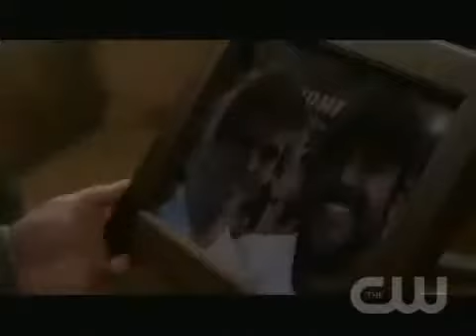Superantural Scene from 4.19 (#3)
Scene from episode 19: "Jump The Shark"
Originally aired on 23 April 2009
Summary (from The CW's site): A 19-year-old boy named Adam calls Sam and Dean looking for John Winchester, claiming to be his son. Dean and Sam meet Adam, assuming he's a demon trying to lure then into a trap. However, they find out that John was indeed the boy's father and Adam tells them of his "normal" upbringing, which infuriates Dean.

Links to download episode: Coming Very Soon
Mediafire:
Megaupload: